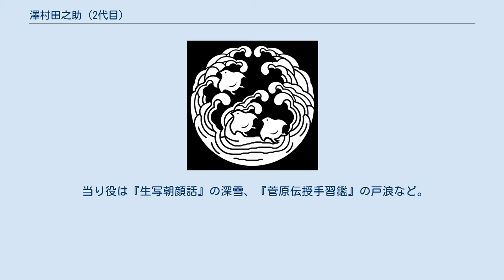澤村田之助 (2代目)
二代目澤村田之助のおさん。
文化13年（1816年）9月、江戸中村座『褄重噂菊月』より。
歌川豊国画。
 二代目 澤村田之助（にだいめ さわむら たのすけ、天明8年〈1788年〉 - 文化14年1月28日〈1817年3月15日〉）とは、江戸時代中期の歌舞伎役者。
屋号は紀伊國屋、俳名は曙山。
定紋は釻菊、替紋は波に千鳥。
 父は三代目澤村宗十郎、兄は初代澤村源之助（四代目澤村宗十郎）。
寛政5年（1793年）1月、江戸中村座で澤村鐵之助の名で子役として初舞台。
その後兄源之助とともに父宗十郎に伴われ上方にのぼる。
寛政12年（1800年）に再び親子揃って江戸へ下るが、翌年3月に宗十郎が死去する。
その結果源之助は宗十郎の兄である三代目市川八百蔵に預けられ、鐵之助は宗十郎の未亡人貞昌尼とともに京都に上り、同年11月二代目澤村田之助を襲名した。
 しかしこの時期まだ十代半ばでこれという後ろ盾もなく、なかなか大きな役が付かなかった。
そこで田之助は貞昌尼とともに居場所を京から大坂に移し、大坂博労町の稲荷芝居に出るようになるが、これは子供芝居の一座だったという。
文化元年（1804年）稲荷芝居で『娘道成寺』を踊って評判になり、これがきっかけで同年12月には大坂堀江市の側芝居で『けいせい筥伝授』の娘おみつと『娘道成寺』を勤め、これまた大評判をとる。
それでもまだ大芝居には出られず、名古屋へ旅回りをするなどして、文化3年（1806年）にやっと大芝居の大坂中の芝居に出ることができた。
文化5年、七年ぶりに江戸に戻るとあっというまに人気役者となり、上方においても田之助は人気を誇った。
 ところが文化12年（1815年）11月、江戸中村座の顔見世に出演中の田之助は自殺未遂を起こす（切腹しようとしたという）。
この原因についてははっきりしないが、この直前に田之助は大坂で中の芝居に出ていて江戸に下るのが遅れ、中村座の初日に間に合わなかったのでそれを苦にしたともいわれる。
その後は切腹騒動で負った傷がもとでろくに舞台に出ることもできず、文化14年に30歳で死去した。
 当り役は『生写朝顔話』の深雪、『菅原伝授手習鑑』の戸浪など。
若女形の花形で容姿が良く、衣装もとても華やかで、所作事、時代物、地芸、世話物と何でもこなす器用な芸域の持ち主だったという。